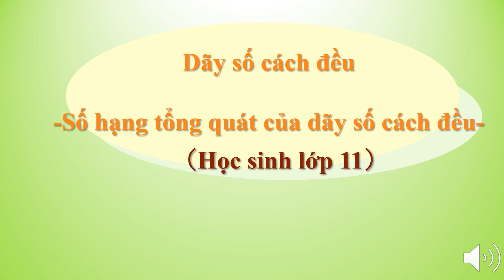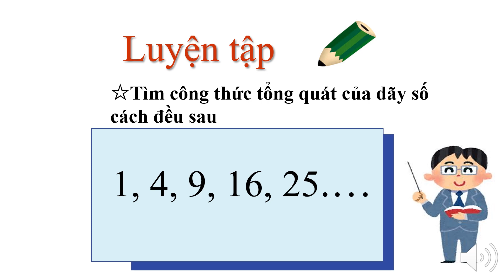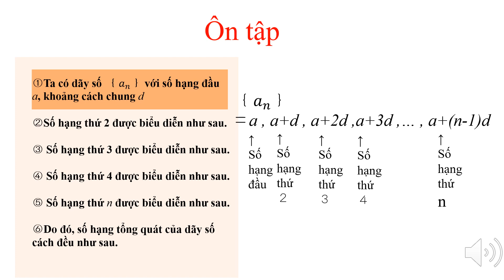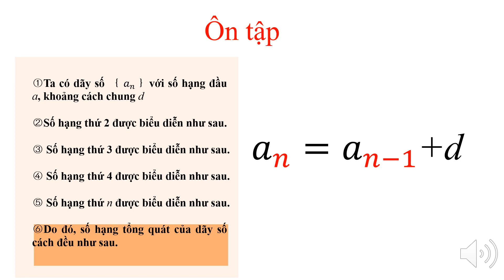高2＿数列＿等差数列の一般項（ベトナム語版）